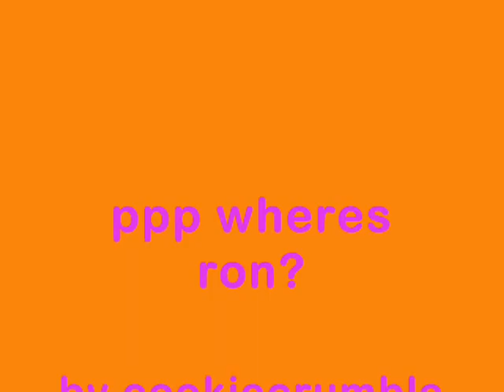potter puppet pals : Where's Ron?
potter pupet pals this is my first time using the site so its not very good and the song i wanted wouldnt upload so i had to use this one. enjoy.